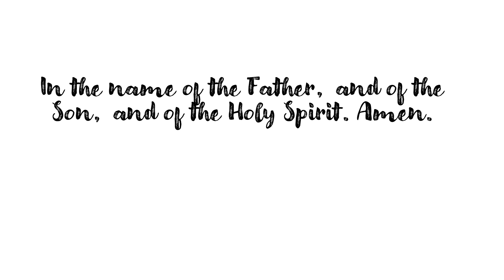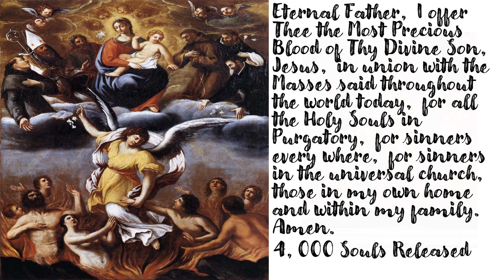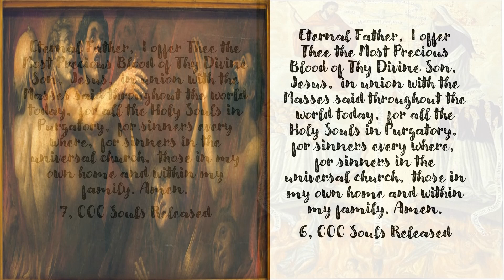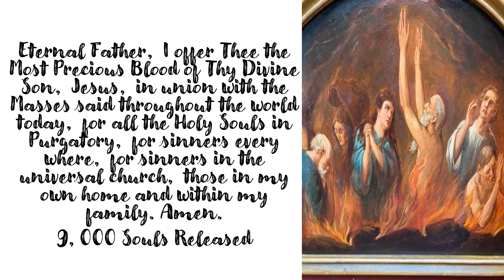St. Gertrude Prayer to Release 10,000 Souls from Purgatory for July 10, 2024